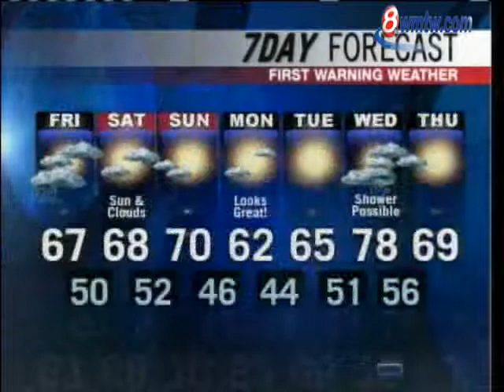Meteorologist Roger Griswold's Forecast